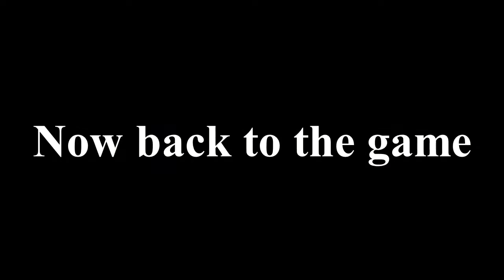It's time to FIGHT! | Don't starve together part 4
My lil bro Jef: he still refuses to have any videos on his youtube channel